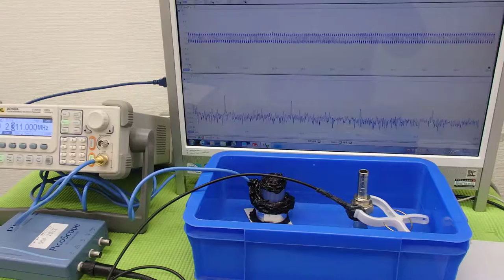オリジナル（超音波）実験 ultrasonic-labo